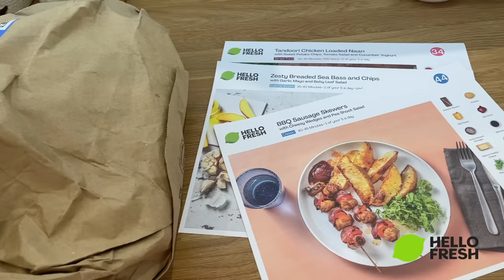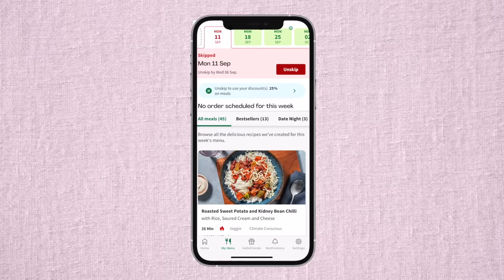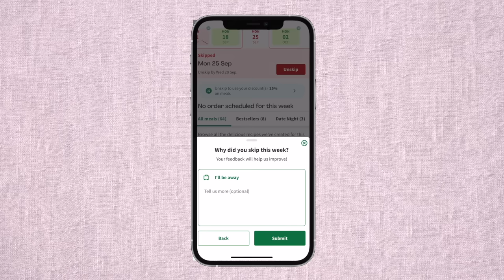COOK + CLEAN WITH ME 🥘✨ cleaning motivation - hello fresh ad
I own a home fragrance business and I aim to create home fragrance products without the chemicals and toxins that regular cheaper home fragrance products contain.

NEW PRODUCTS!

I can't wait for you to try them out because I love them so much and have put so much hard work into them!

- custom emojis and loyalty badges
- photos and status updates
- member shout-outs
- priority reply to comments
- discounted products from my home fragrance business

I have created a few playlists on Spotify with the songs that I use in my videos if you enjoy the music in my videos.

I hope you enjoyed todays cleaning motivation!

lots of love, Vic x